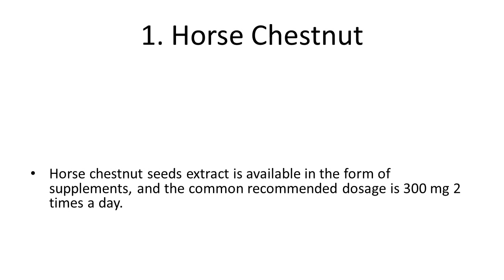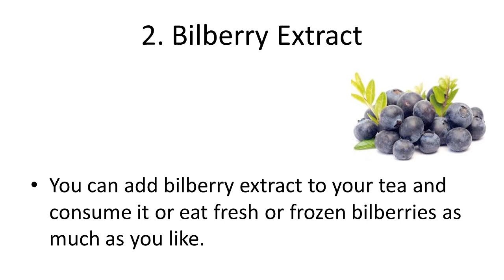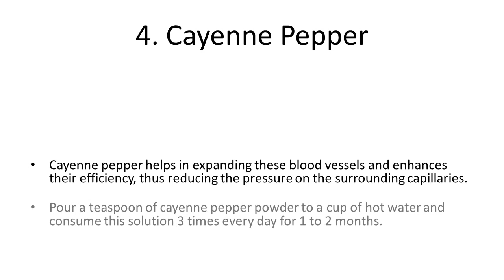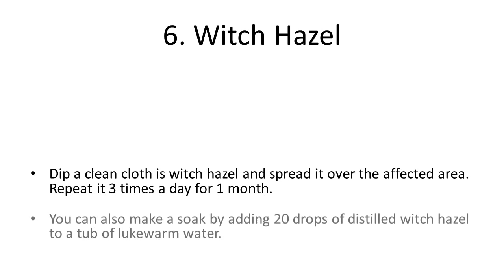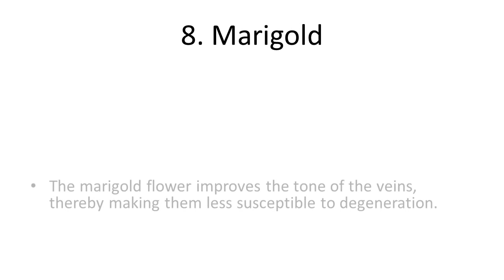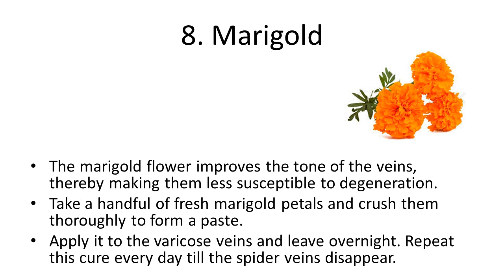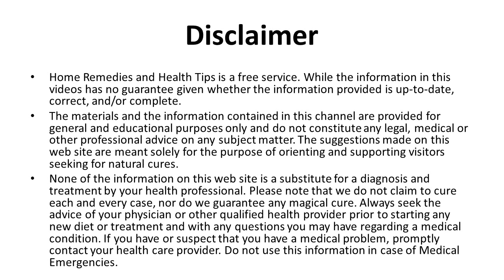Natural Remedies for Varicose Veins | Best Ways To Get Rid of Varicose Veins Fast